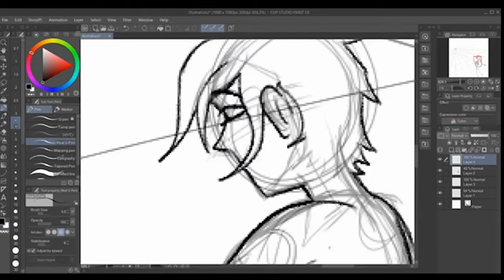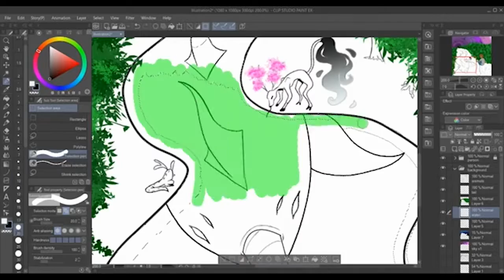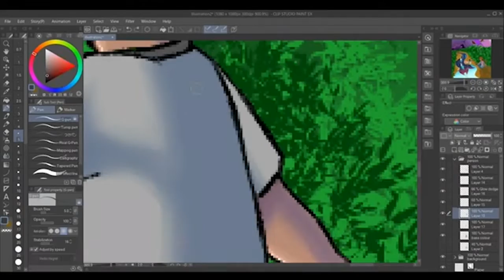Speedpaint untitled landscape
This drawing I did a few months ago for a class. I figured I'd post it.